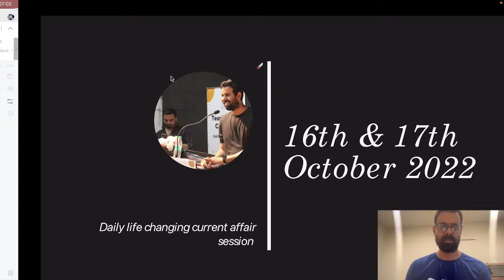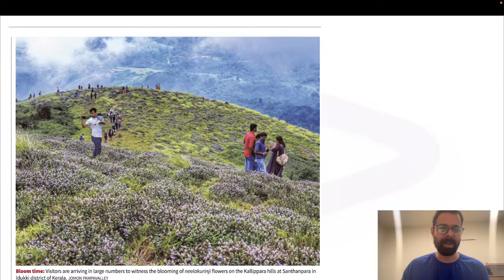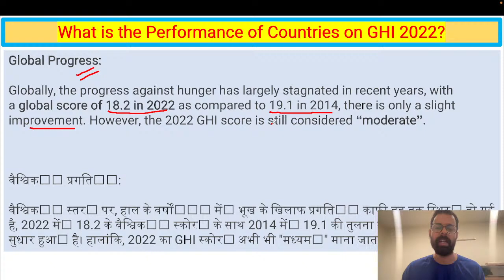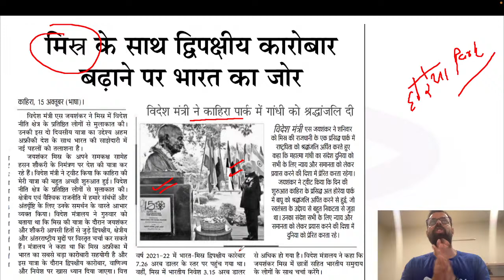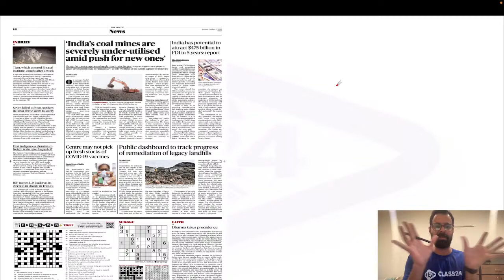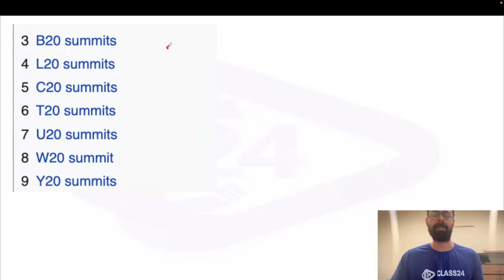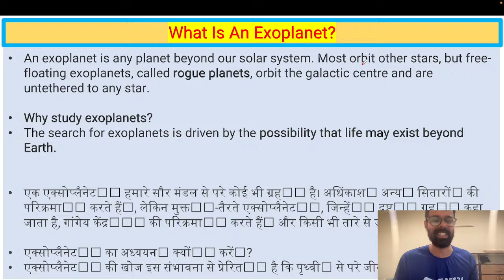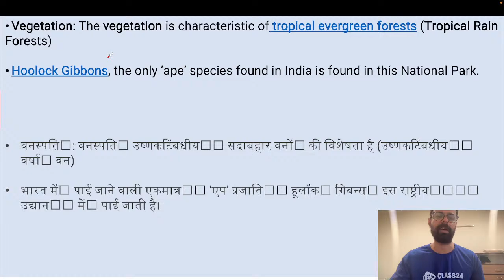Current Affairs Show | 17 Oct 2022 | Daily Current Affairs 2022 by Bhunesh Sir | Class24